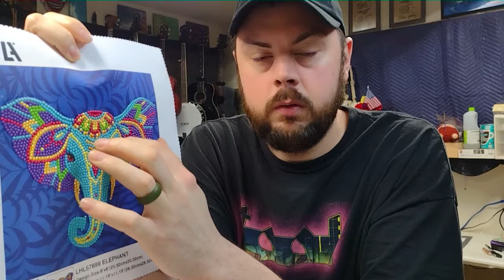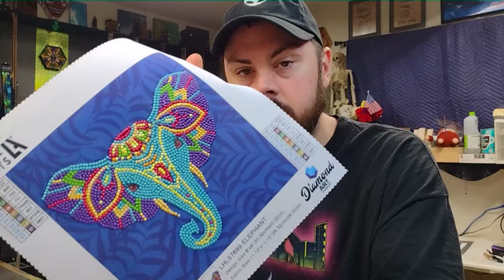Display Your Diamond Paintings With Style Using Resin!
Today I add some extra flair to a partial drill diamond painting with layers of epoxy resin! Background/Outro music by: John Kakunes (JKak)

0:00 Intro
3:55 Layer 1
4:52 Layer 2
5:13 Adding the Elephant
5:36 Layer 3
6:07 Final touches
7:28 Results